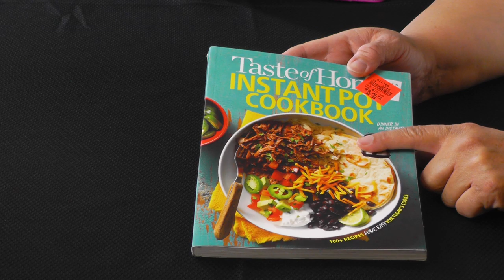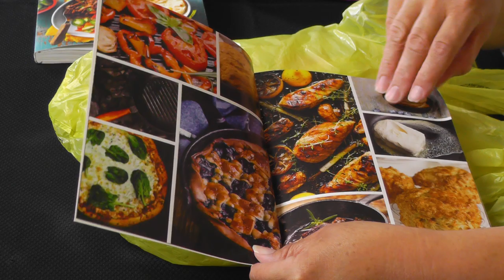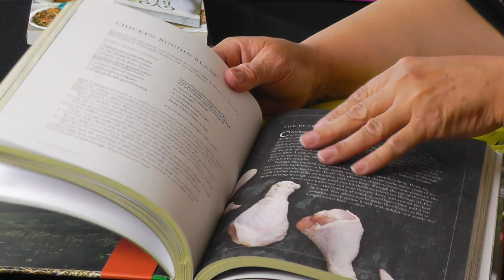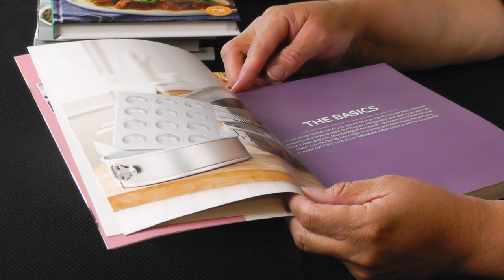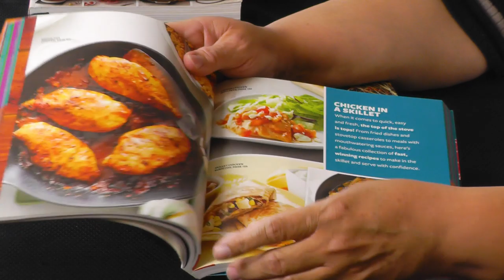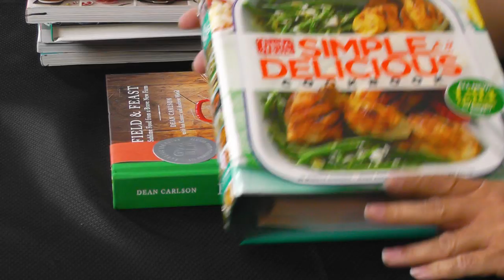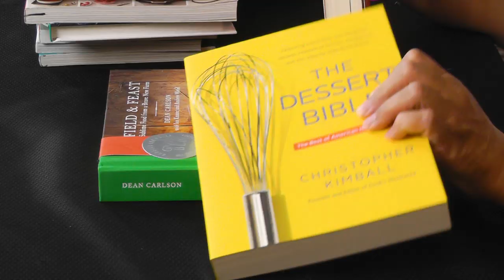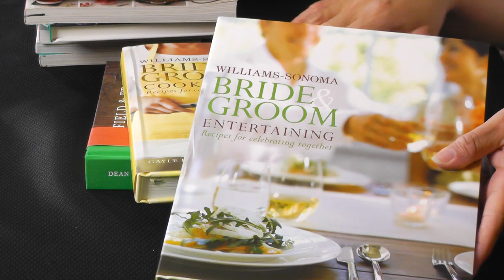Cookbook Haul Part I | Cast Iron, Slow Cooker, Pressure Cooker, Taste of Home | What's Up Wednesday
Cookbook Haul. Cast Iron, Slow Cooker, Pressure Cooker, Taste of Home.| What's Up Wednesday. Today we are going a cookbook haul from Ollie's Bargain Mart. I went cookbook shopping and came home with an entire cart full! This is part I of our haul! Happy Wednesday!

Taste of Home Instant Pot Cookbook
Cast Iron Cookware Care & Upkeep
I love my Rice Cooker Cookbook
Field & Feast
Taste of Home Simple, Easy, Fast Slow Cooker
Taste of Home How Do I Make
Williams-Sonoma Pressure Cooker Cookbook
Taste of Home Soups
Taste of Home Ultimate Chicken, Beef, & Pork
Taste of Home Favorites 25th Anniversary
Taste of Home Simple & Delicious
Welcome Home Harvest Cookbook
The Cook's Bible & Dessert Bible Set
Williams-Sonoma Bride & Groom Cookbook
Williams-Sonoma Bride & Groom Entertaining

Amy Learns to Cook is now a Bosch & NutriMill Partner!

NutriMill Classic Grain Mill

Amy Learns to Cook is all about learning to make simple, tasty food from fresh ingredients.  One year ago, I made a commitment to stop eating processed convenience foods.  I decided to learn to cook "real" food. Join me!  Let's learn to cook together! Enjoy! Please share!